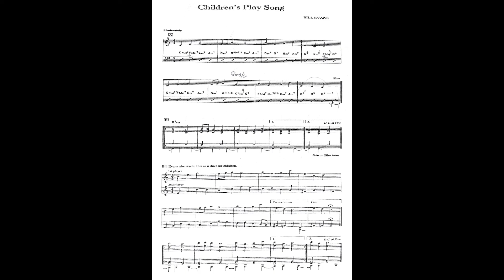Children's Play Song (written by Bill Evans), played on my Rhodes Mark 1 plug in.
Children's Play Song, written by Bill Evans.  Dedicated to my four granddaughters.  My other recording projects